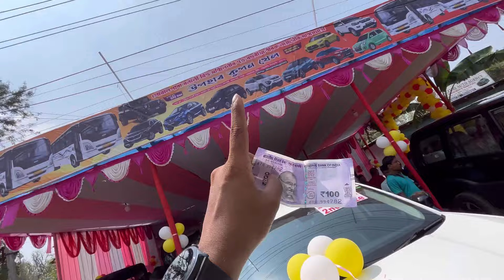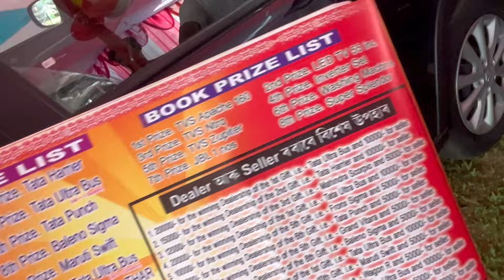১০০ টকাত লাভ কৰক ১৫ খন গাড়ী